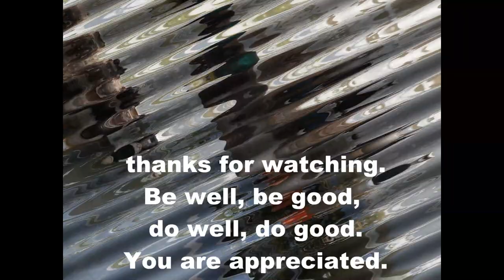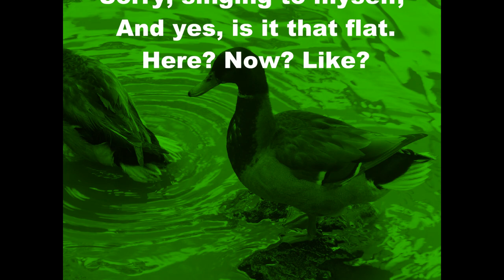Time Trial - Video Game Soundtrack Suggestions Vol. 1